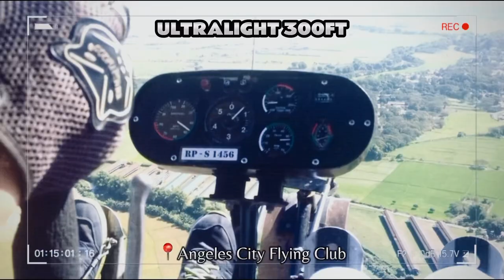VLOG 5| Angeles City Flying Club🚁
Travel is an investment in yourself. 🏍✈️💨

Ultralight experience, get ready to take-off!🚁

📍Angeles Cuty Flying Club (Magalang, Pampanga)